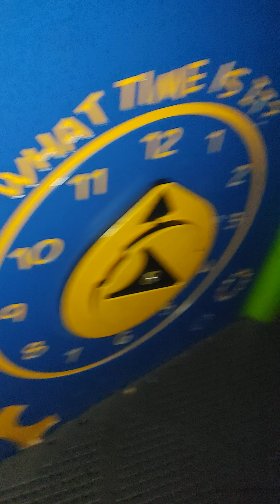Sammy checks out the playground